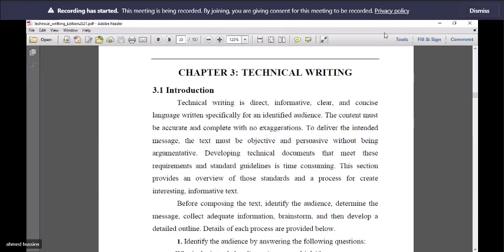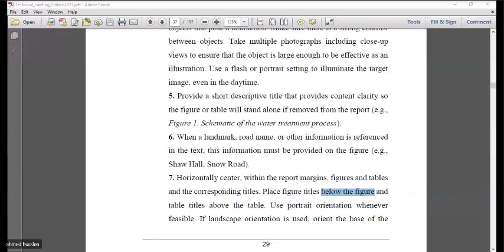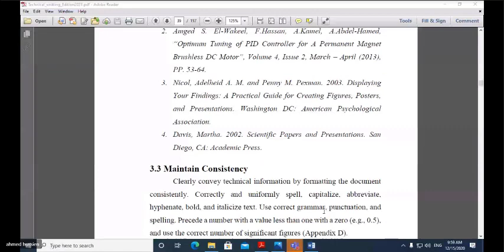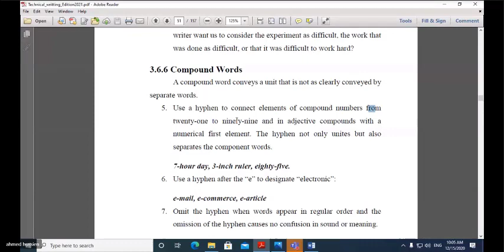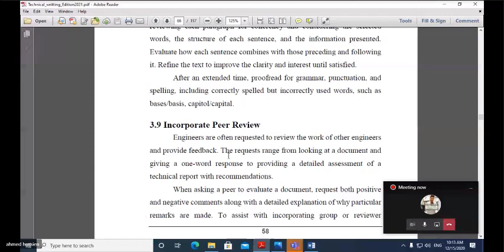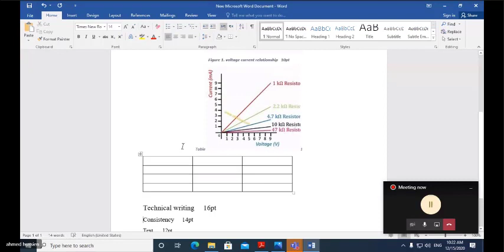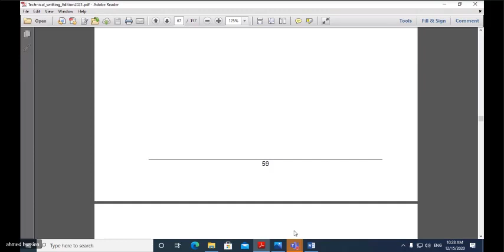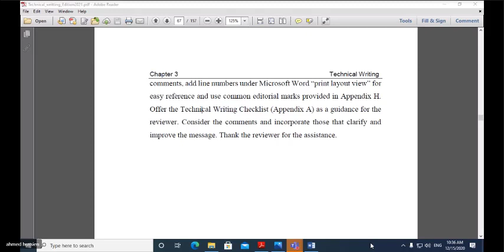محاضرة التقارير 7 اولي باور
سبسكريب للقناة ليوصلك كل جديد